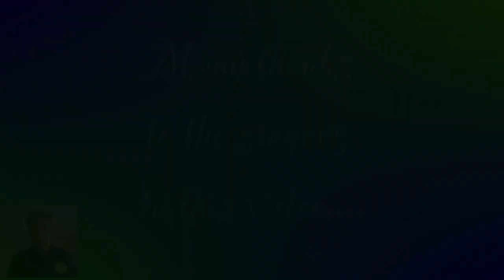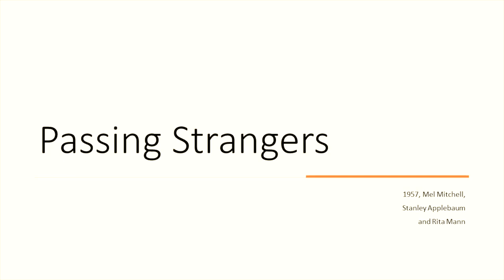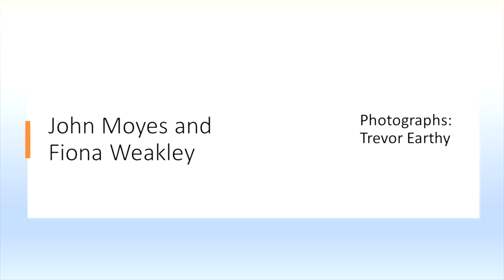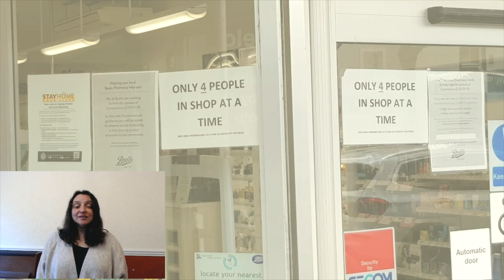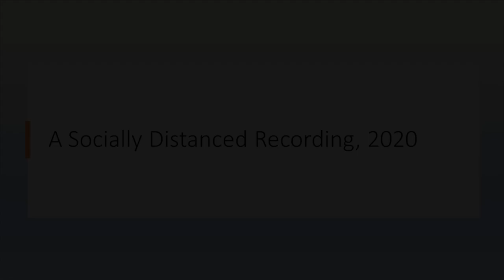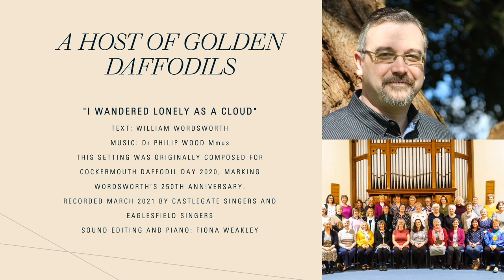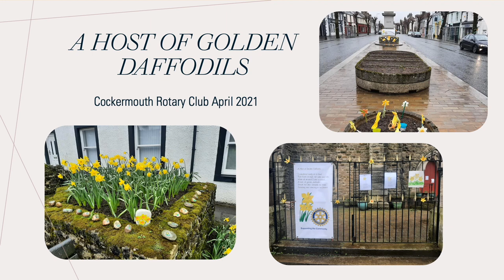Cockermouth LIVE 2021 - Choirs and More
A companion to Cockermouth Live 2021, this features some of our wonderful choirs and performers.
Look at our web site for more details, and to be kept up to date on all things LIVE in Cockermouth.